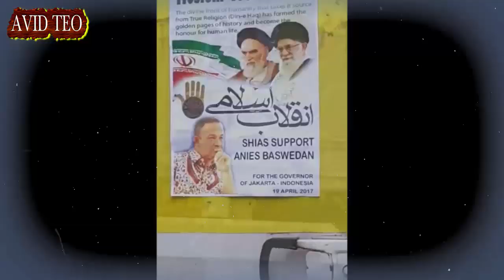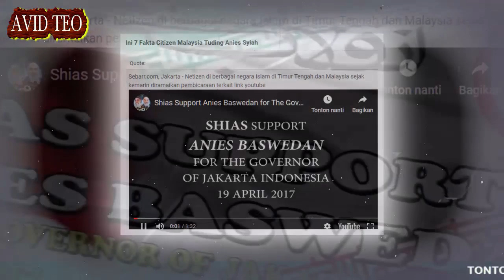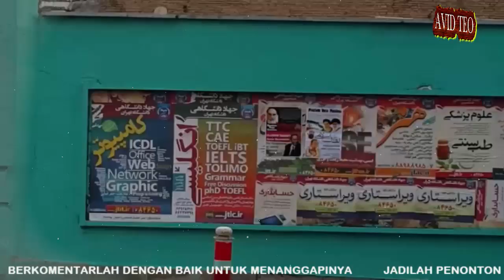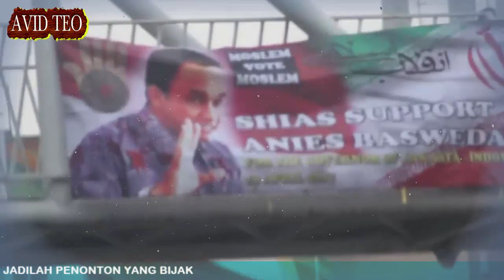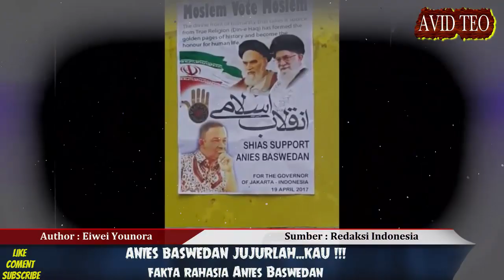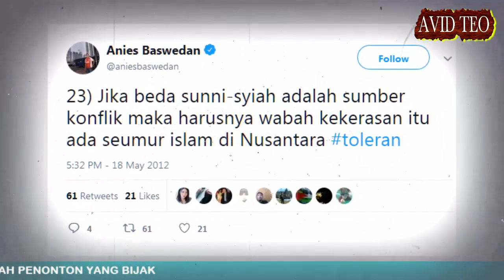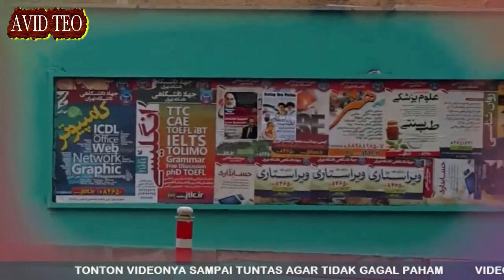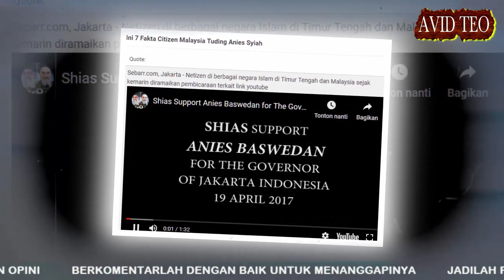MEMBONGKAR FAKTA RAHASIA ANIES BASWEDAN JUJURLAH KAU NIES!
Jagad Sosmed Malaysia Heboh Viral Karena Video Anies Baswedan

Sumber Artikel :
Penulis :